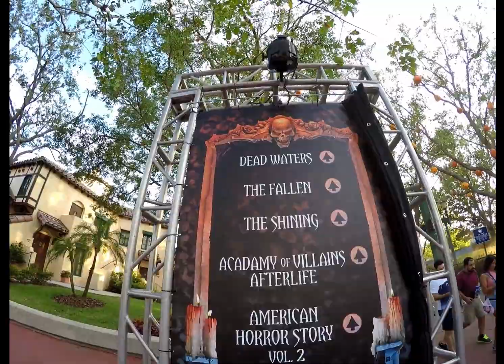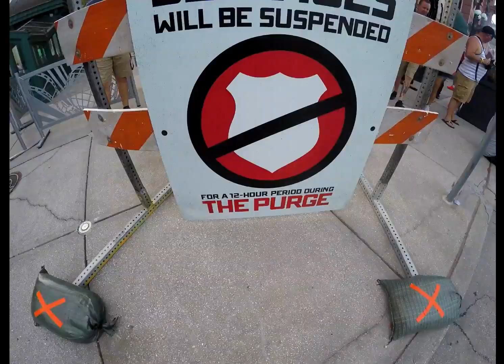Halloween Horror Nights 27 Opening Weekend Vlog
Relive the opening weekend of Universal Orlando's Halloween Horror Nights 2017 with me!

My first Vlog so bear with me as I learn and improve!